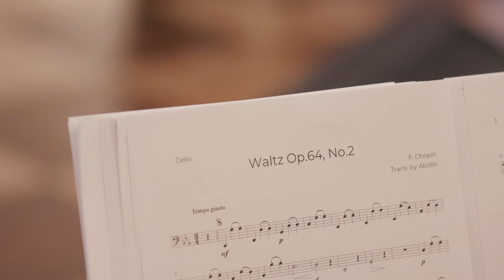Wiceminister Tomasz Rzymkowski o laureatach Nagród Kopernikańskich i Akademii Kopernikańskiej